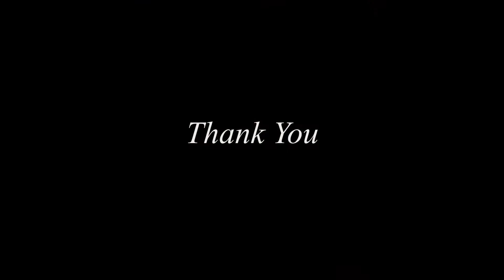FinalEnhancing the use of ICT in Teachers’ Training and Classroom Teaching.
Enhancing the use of ICT in Teachers’ Training and Classroom Teaching.